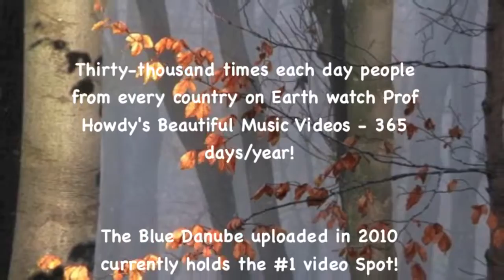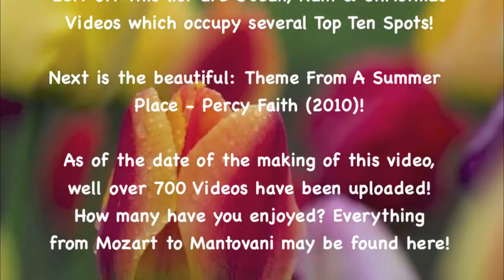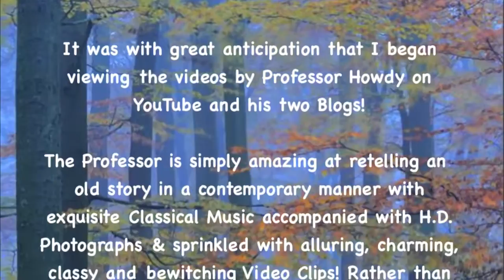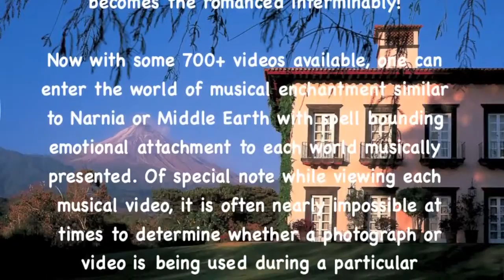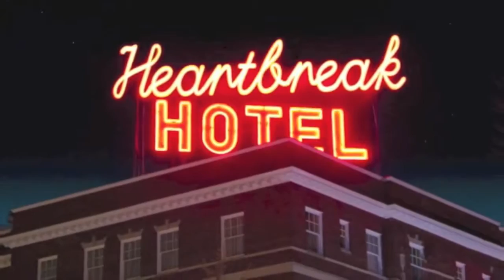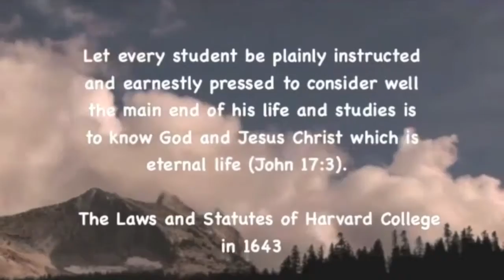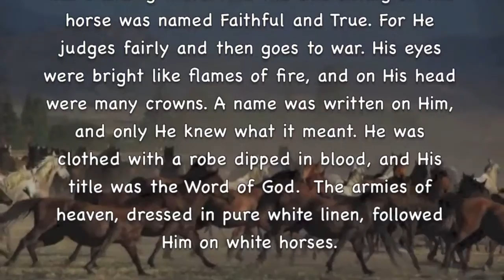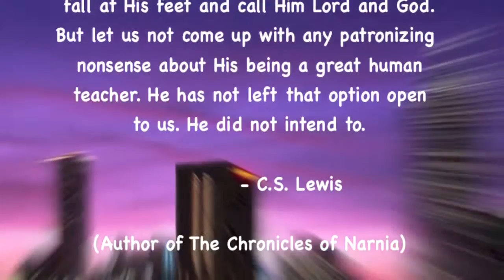Prof Howdy's Top Hits!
Here's another Beautiful Music Video for you! Please comment, share, thumbs up. Don't forget to watch in 1080p & Full Screen! Thank you! More Music Videos: .

This Instrumental Orchestra music is so relaxing and meditative. Enjoy Calm music for Meditation, Sound therapy, Romantic, Massage, Sleeping Music, Love .